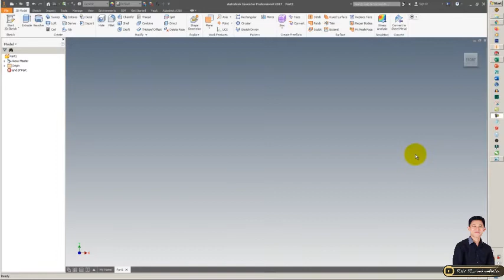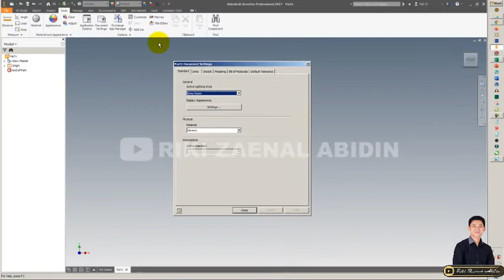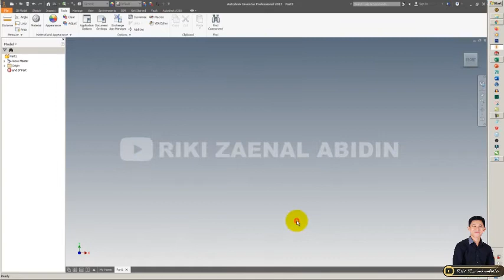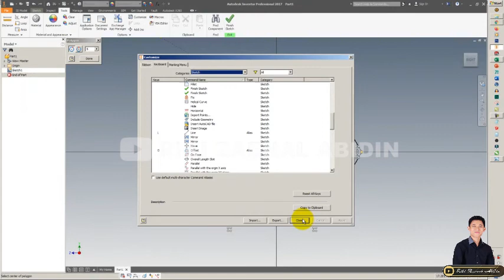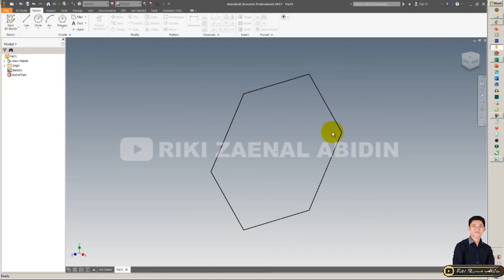AUTODESK INVENTOR | #5 HOW TO CHANGE SHORTCUT IN AUTODESK INVENTOR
Assalamu'alaikum Wr.Wb.

SEMOGA BERMANFAAT :)